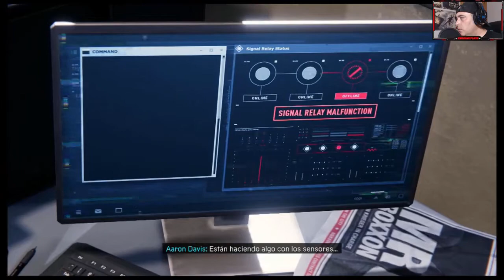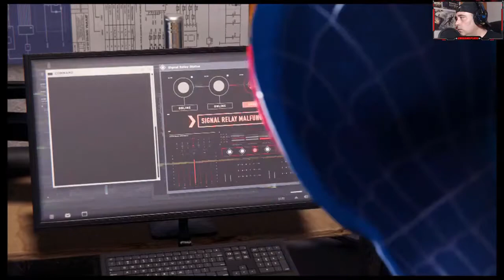MARVEL´S SPIDER-MAN: MILES MORALES LET´S PLAY EN ESPAÑOL CAPITULO 2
Heyy muy buenas gente seguimos con la serie para el canal con Marvel´s Spider-Man: Miles Morales let´s play en español capitulo 2 espero que os guste.

Un año después, Miles se ha integrado completamente en el traje negro y rojo como un experimento Spider-Man mientras defiende a Nueva York de una corporación energética y un ejército criminal de alta tecnología.

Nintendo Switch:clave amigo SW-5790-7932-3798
Sony Play 4:emi22111
Xbox one:EMIGAMEPLAYS366